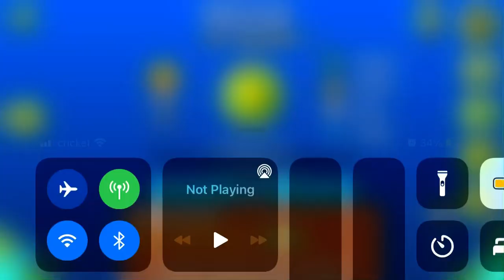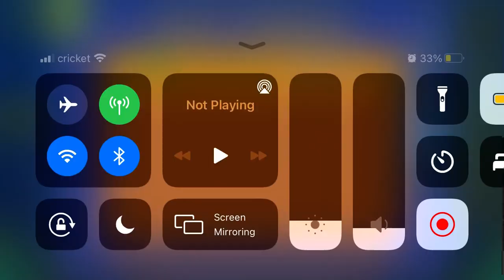Impulse (All Coins)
1st Coin: 0:31. Ignore the green orb to get the coin.

2nd Coin: 1:08. Ignore the pink orb to get the coin.

3rd Coin: 1:46. Flip up to get the coin.